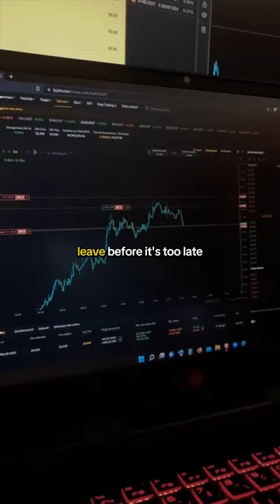The "Rat Race" is everywhere.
Just like bugs, people's boundaries gets stuck...